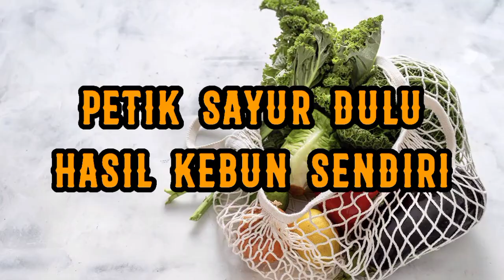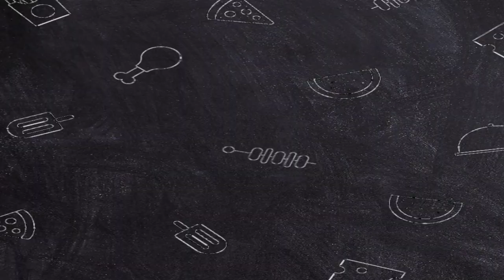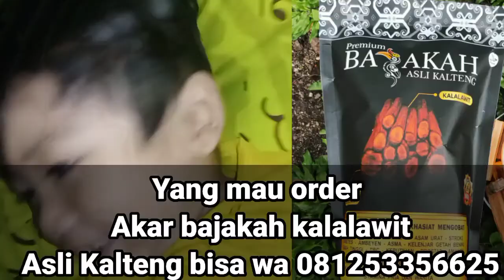CARA MEMASAK AYAM DAN IKAN BAKAR, URAP SIMPEL DAN SAMBAL TOMAT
Ikan dan ayam bakar:
Bawang putih
Kecap manis
Garam
Sedikit minyak goreng

Bumbu urap :
Bawang putih
Cabai keriting merah
Kelapa parut
Kunyit
Daun jeruk
Gula merah
Garam
Penyedap rasa

Sambal tomat:
Bawang putih
Bawang merah
Cabai rawit
Garam
Penyedap rasa
Gula